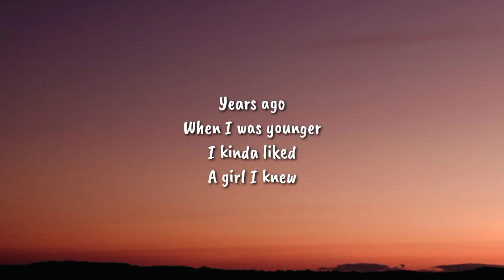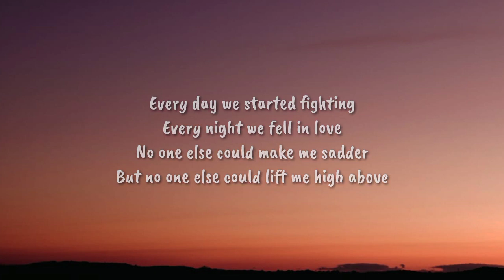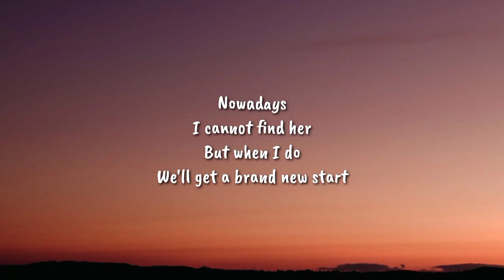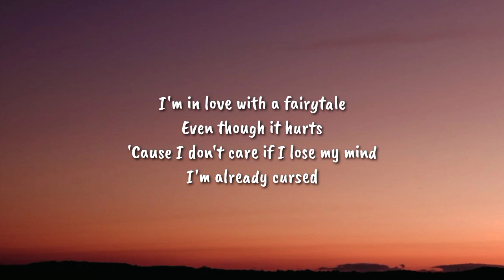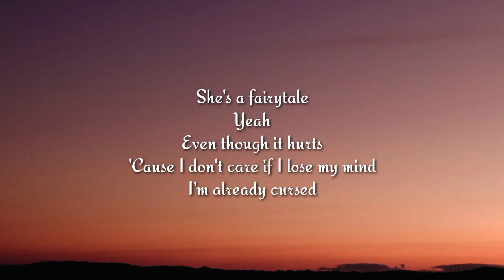Alexander Rybak – Fairytale (LYRICS)